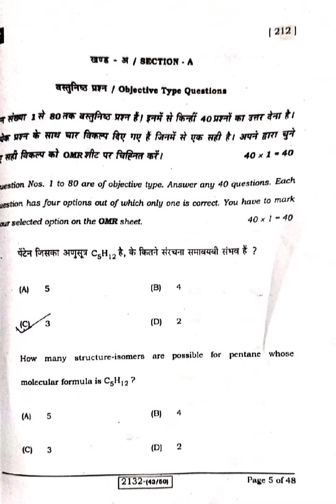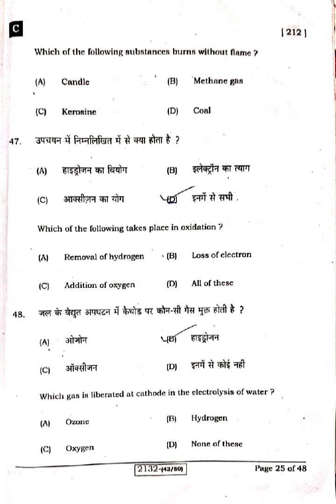bihar board matric exam 2023,(science ) second sitting ka answer 💐💐a_kpc